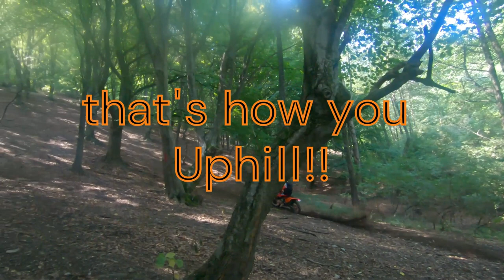Enduro@Romania Day 1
Enduro ride in Sibiu, Romania